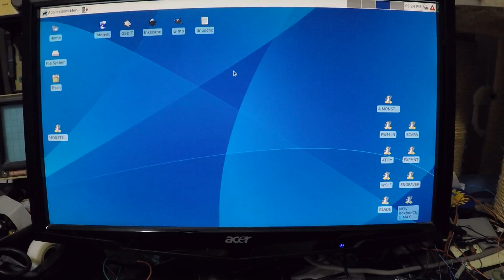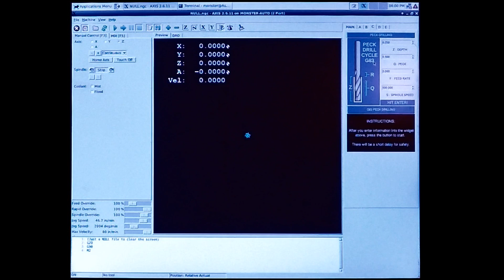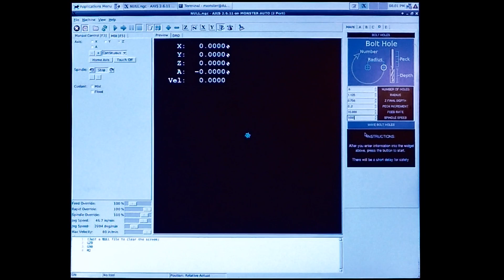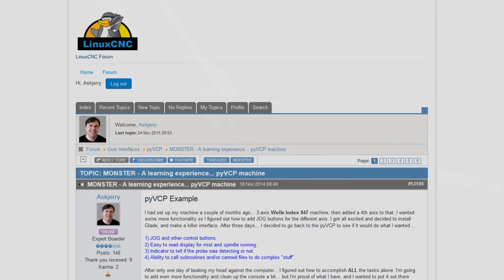Monster Mill Project 2015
Back around 2000, I got a Wells Index 847 CNC milling machine. It was built around 1987 and had a controller the size of a refrigerator. I replaced the controller with a PC and Geckodrives... and once I moved the mill to Texas, I totally rewired it and added many new features. This video will show off some of the new features.

Video: GoPro Hero 4 Silver, GoPro Hero 3 Black
Edit: Sony Vegas HD Suite

You can get the FREE LinuxCNC software by going to the following web address...

I have the history of my changes, failures, and findings on the LinuxCNC Forum... I have also included all the files from my project so that you can download them and customize them for your machine.

This is the post made the day of the video release...

Here is the location of all the associated files...